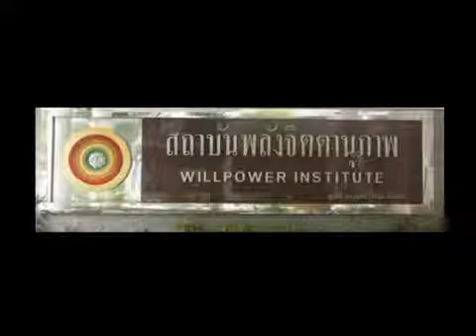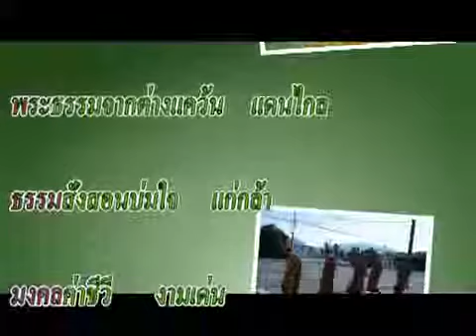หลวงพ่อวิริยังค์ สิรินฺธโร ธรรมะจากต่างแดน ตอน 171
เผยแพร่เมื่อ 14 มิ.ย. 2012
พระธรรมเทศนา โดยพระธรรมมงคลญาณ (หลวงพ่อวิริยังค์ สิรินฺธโร) ตอนที่ 171 วันอังคาร ที่ ๘ พฤษภาคม ๒๕๕๕ ณ วัดราชธรรมวิริยาราม ๓ เมืองแอดแมนตัน ประเทศแคนาดา
โดย Phraserm Kaewma